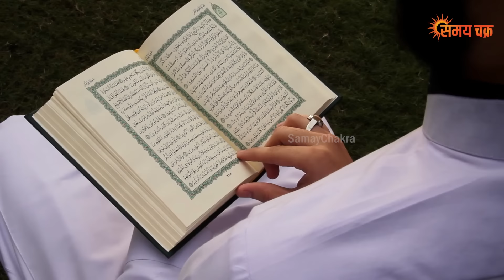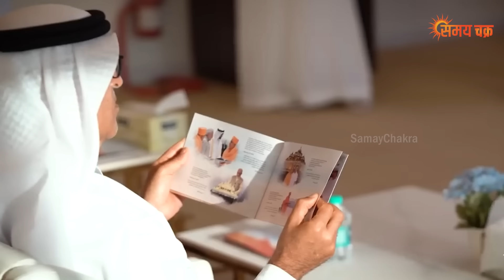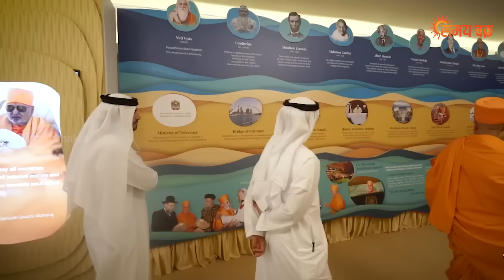मुस्लिम समाज में छाया जन्मास्टमी की धुन, Krishna Janmashtami 2024